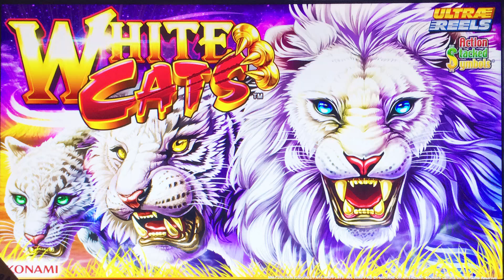White Cats slot machine, Encore Bonus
Played at:
Atlantis Reno / Konami
2016